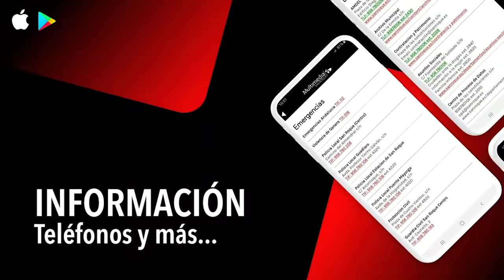NOTICIA LIMPIEZA ÚNETE 27 MARZO 2020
Desinfección de entradas a comercios y farmacias, hoy viernes, en San Roque y Pueblo Nuevo
Trabajadores de Emadesa y Amanecer han continuado, hoy viernes, con las labores incluidas dentro del plan especial de limpieza viaria que ha puesto en marcha el Ayuntamiento por el Covid-19. Durante buena parte de la jornada, se ha continuado con la desinfección a accesos y fachadas de farmacias, centros de salud y comercios de alimentación de San Roque Casco y Pueblo Nuevo de Guadiaro.